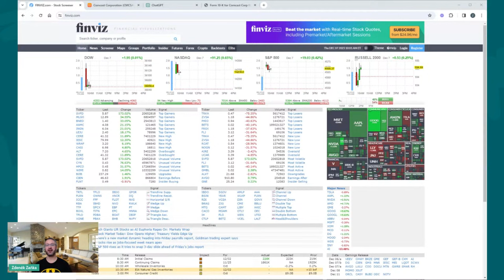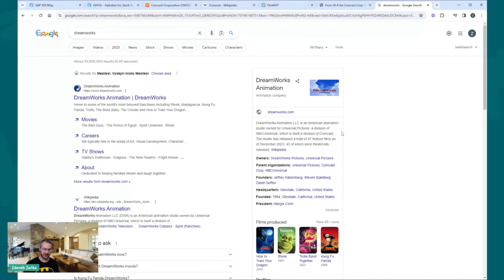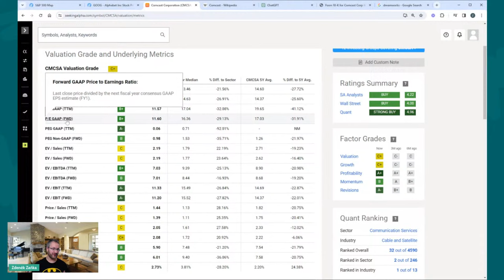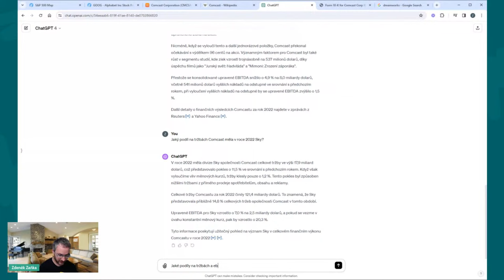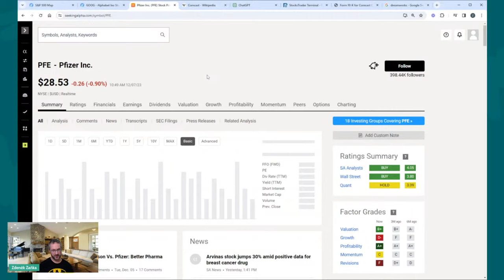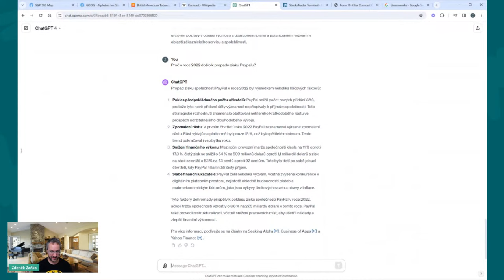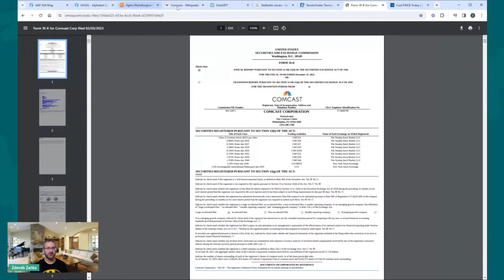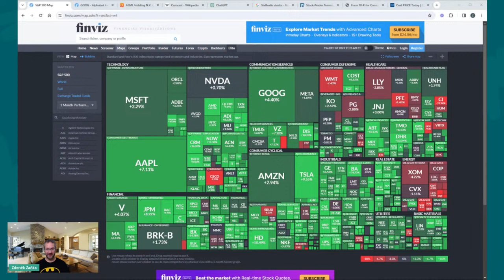Tahle akcie je podceňovaná a má obrovský potenciál + analýza VAŠICH akcií